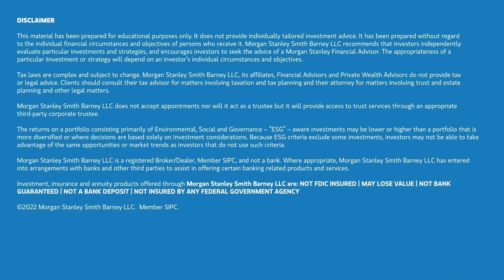A Surprise Inheritance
When Louisa unexpectedly inherited several million in cash, property and investments from her mother, she had all sorts of questions – and anxiety – about how best to manage a new and surprising level of wealth.

Ready to find out more? See what working with a Morgan Stanley Financial Advisor is all about

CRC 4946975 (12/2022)